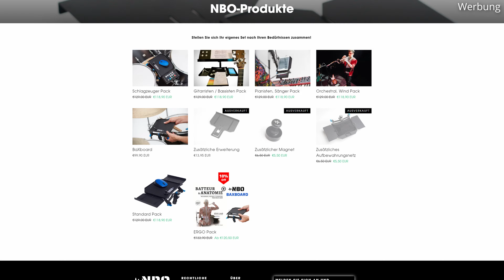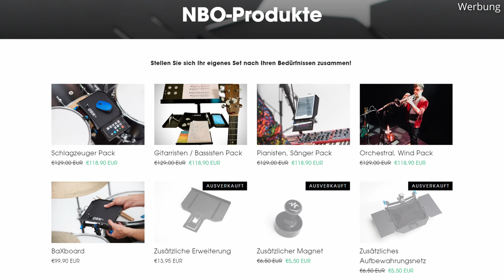NBO BaXboard angeschaut - Flexible Ablage für Musiker - Im Proberaum und auf der Bühne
Das NBO BaXboard ist eine kleine praktische Ablage für Musiker, sowohl auf der Bühne als auch im Proberaum. Ursprünglich konzipiert für Drummer, lässt sie sich nicht nur am Schlagzeug, sondern an jedem beliebigen Stativ montieren, damit ihr eure wichtigen Dinge in Griffweite habt. Was ihr damit genau bekommt, das erfahrt ihr wie immer hier!